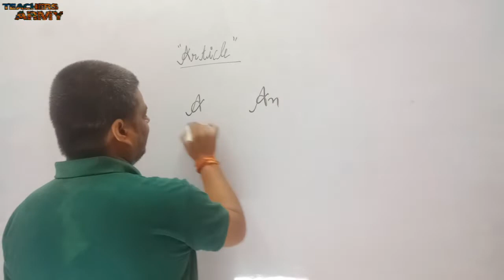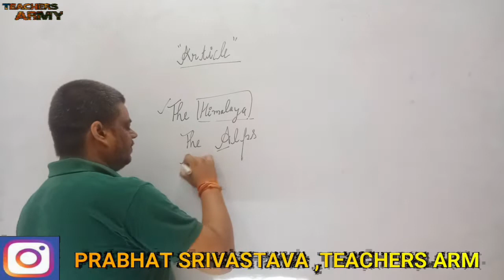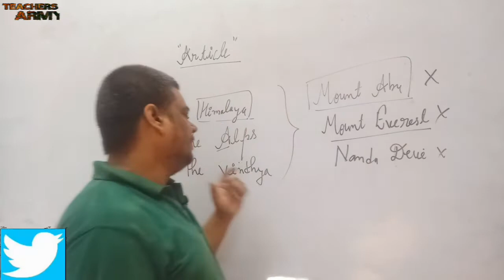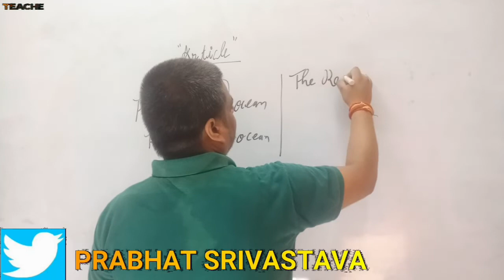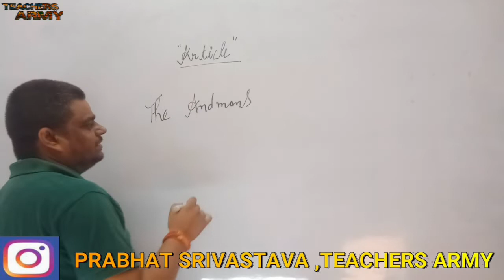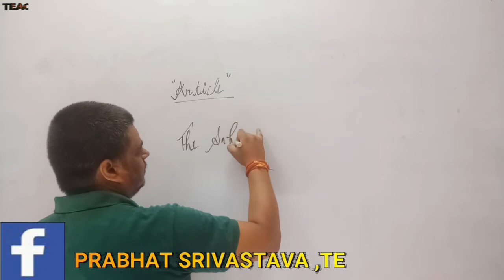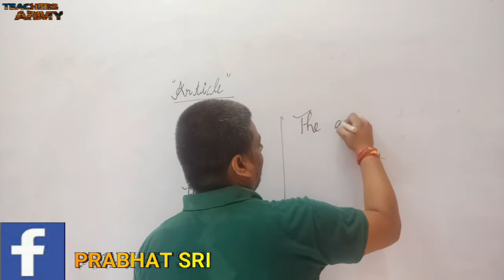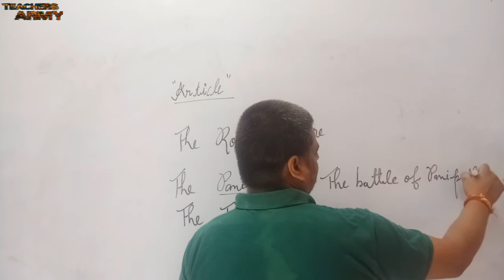ARTICLES BY PRABHAT SIR(part-6)TEACHERSARMY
Hi Friends,
Telegram group for Physical Education

Telegram group for Vocabulary

Telegram group for G.k.
world(competitive examination)